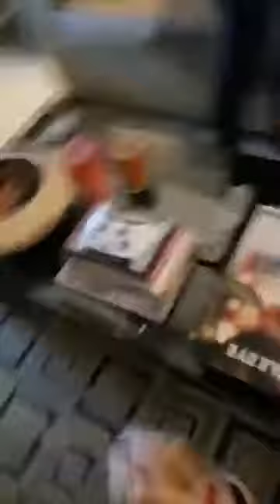Franky is in Foster to Adopt!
Thank you Kristina, Joel & Prince for opening up your beautiful hearts & home to Franky
100 + Abandoned Dogs of Everglades Florida